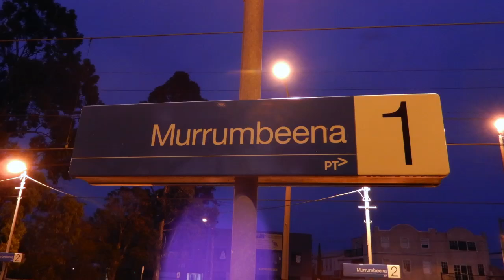19 Time Lapse - Gantry Cranes Short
9 Time Lapse - Gantry Cranes Short